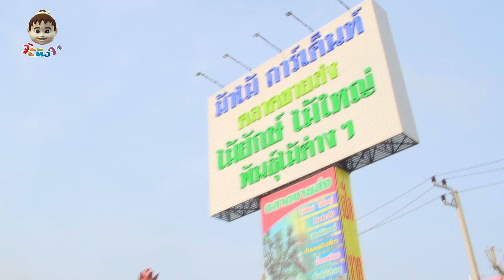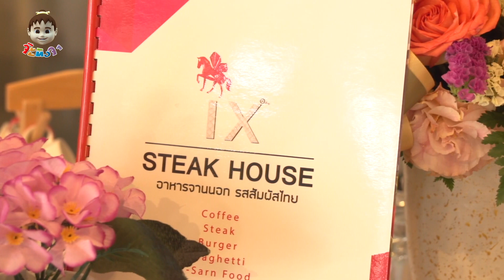จ๊ะทิงจา ฟิตเนตโมเดล Ep : 107 [แมน]